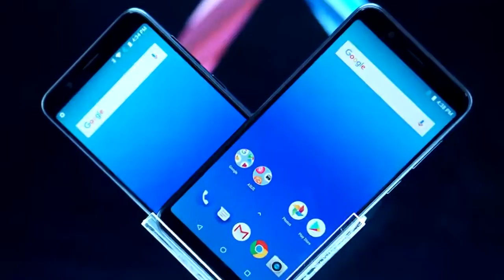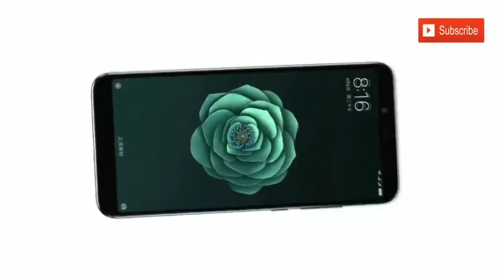Technical Romeo! Redmi Y2_S2 Full Details, You Should Buy Or Not